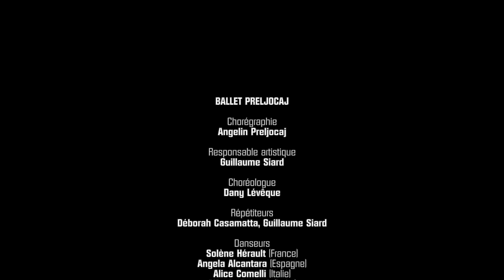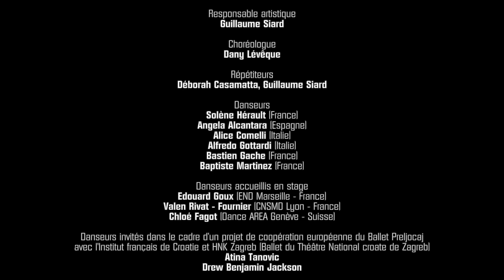LE BALLET PRELJOCAJ FÊTE LA JOURNÉE DE L’EUROPE !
Le Groupe Urbain d’Intervention Dansée du Ballet Preljocaj présente un extrait de "
La Stravaganza", créée en 1997 par Angelin Preljocaj. Découvrez cette performance tout spécialement filmée pour la Journée de l’Europe.